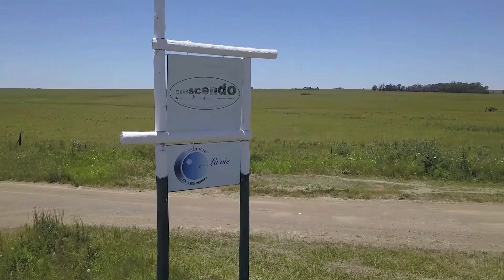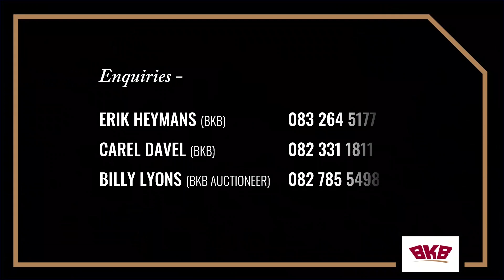11de LA’VIE SAVM STOET PRODUKSIEVEILING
Die 11de produksieveiling van La’vie SAVM Stoet (Wouter Theron Snr & Jnr) vind plaas op Dinsdag, 14 Februarie 2023 om 11:00 te plaas Dwars-in-die-weg, Standerton/Bethal.

Op aanbieding:
– 40 Top SAVM ramme (2 tand – 4 tand)